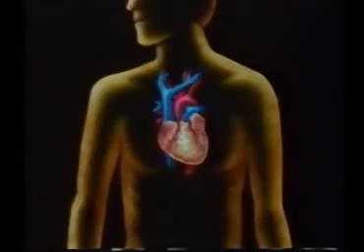Se realizan en Tlaxcala actividades como parte del Día mundial del corazón